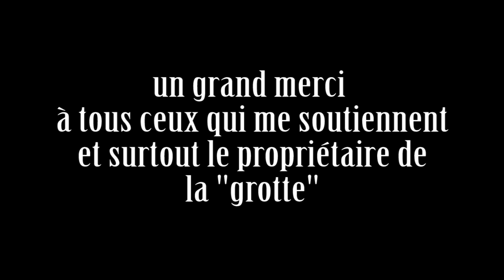dessin et musique by me